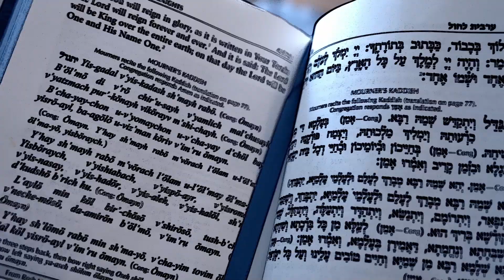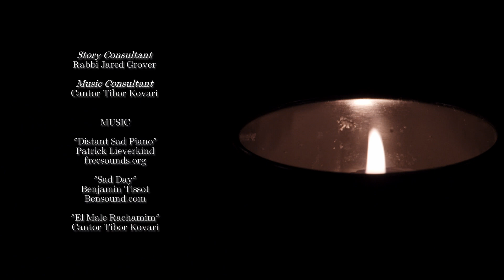adrift | A Short Film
A film by Jacob Raubvogel

"When someone we love dies, it is as if the once solid ground beneath our feet falls away" -Ellen Frankel